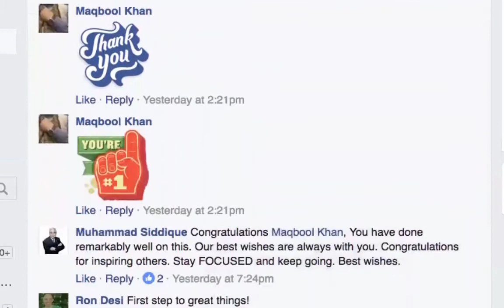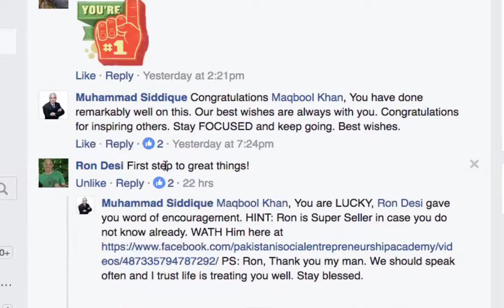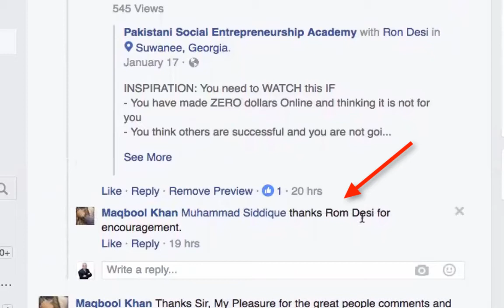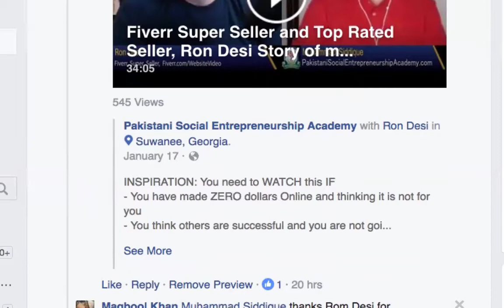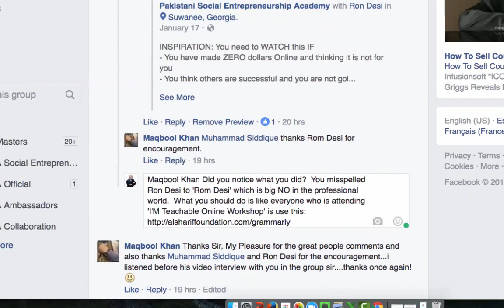Never Ever Do This to Anyone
Are You Teachable? to take I'M Teachable Online Workshop.

About Jason Gilbert:
Jason Gilbert is an authority on O.P.G. (Other People’s Generosity), which he used to skyrocket his new company from $0 to 8-figures at the same time the economy was in free fall.

Jason has been seen live on CNN, and heard live on his KABC radio show in Los Angeles, and now personally coaches over 100 CEOs in 15 different countries on 4 continents of Africa, Asia, Europe & N America. He also consults numerous charities in Africa, N. America and Asia on fundraising, for free.